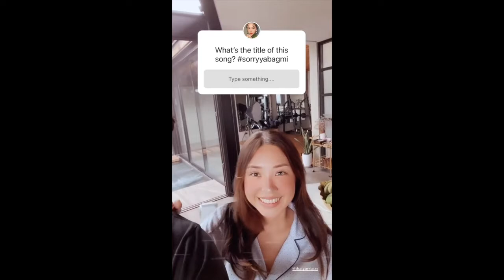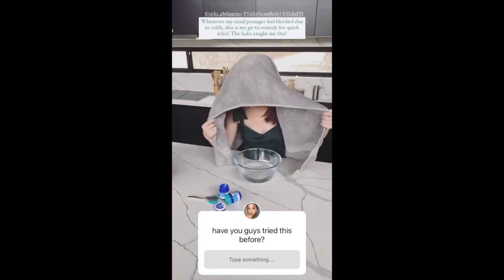SLATER YOUNG AND KRYZ UY DAILY GANAP